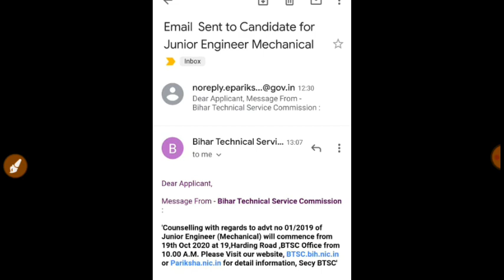BTSC JE Mechanical counselling date released